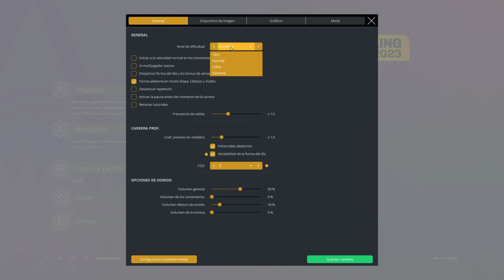TADEJ POGACAR | PRO CYCLING MANAGER 2023 | GIRO DE ITALIA 2024 | ETAPA 16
En el vídeo de hoy rememoramos la victoria de Tadej Pogacar en la decimosexta etapa del Giro de Italia de 2024.